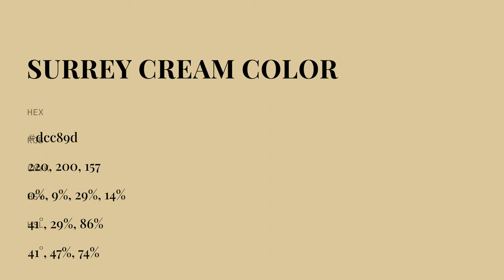Surrey Cream color dcc89d hex color - Yellow color - Cool color dcc89d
What color is Surrey Cream ? dcc89d hex color - Yellow color - Cool color dcc89d

Hex dcc89d Color Code is also known as Surrey Cream color.

Hex dcc89d Color code in RGB color code model is created after adding 86.27% red color, 78.43% green color and 61.57% blue color.
Hex dcc89d Color code in CMYK color (process color) code model is generated after subtraction of 0% cyan, 9% magenta, 28% yellow and 13% black.